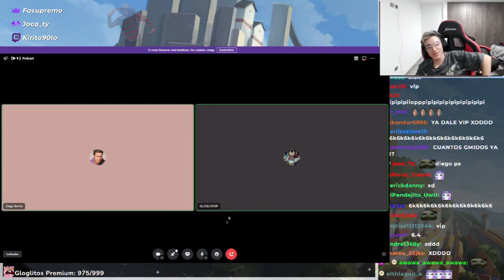MOMENTO FRIO EN EL STREAM DEL GLOGLO